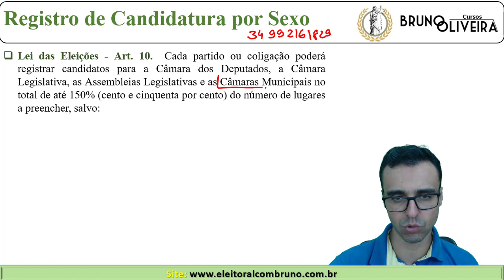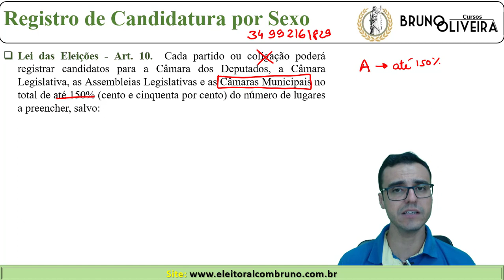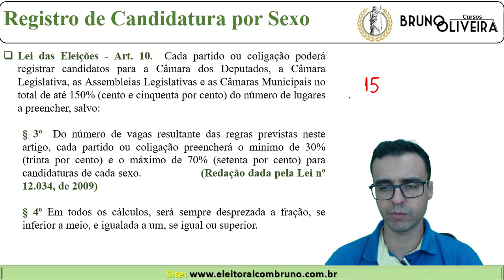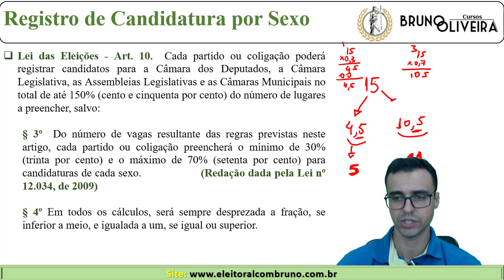ELEIÇÕES 2020 - Registro de Candidatura por Sexo